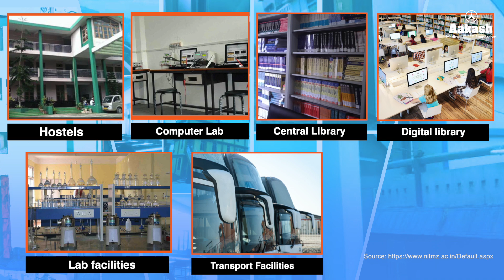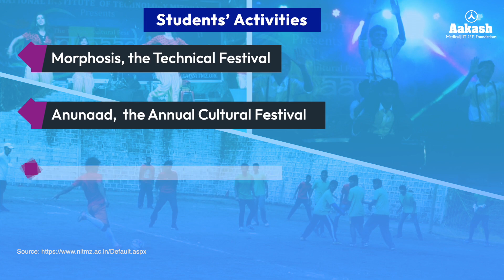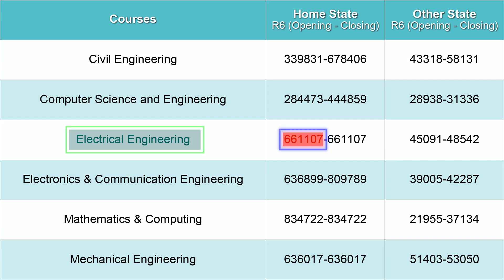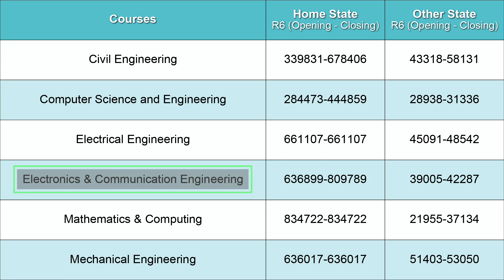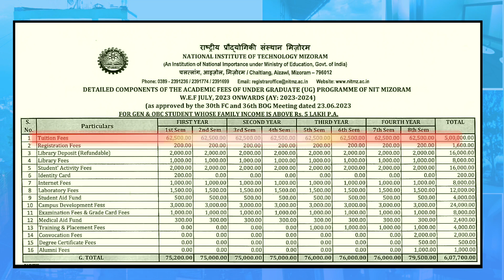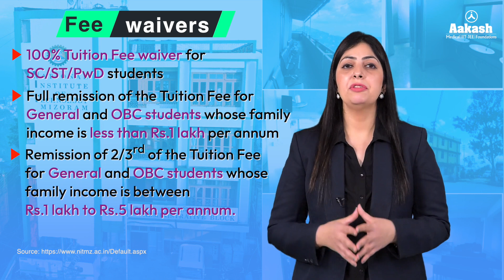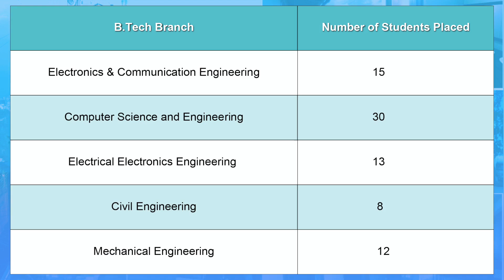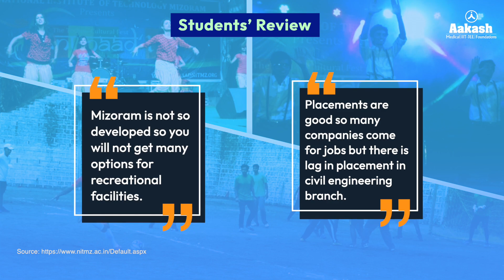NIT Mizoram | Real Experience😮 Admission, Courses, Placements & Scholarships ‪@Aakash_JEE‬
Curious about NIT Mizoram? 🌟 Here's everything you need to know:
✅ Admission process
✅ Courses offered
✅ Fee structure
✅ Cut-offs
✅ Placements
✅ Scholarships